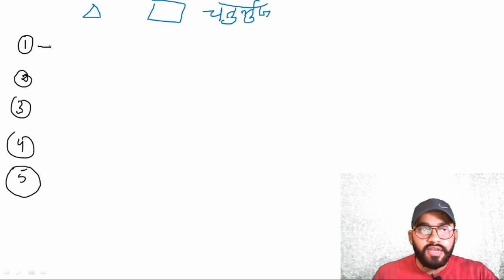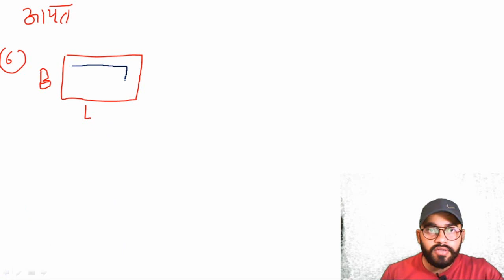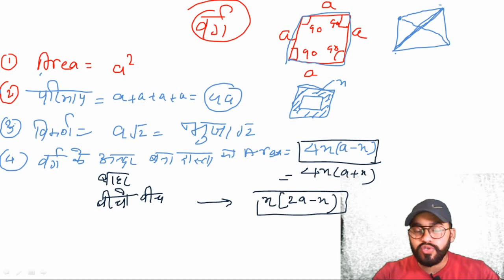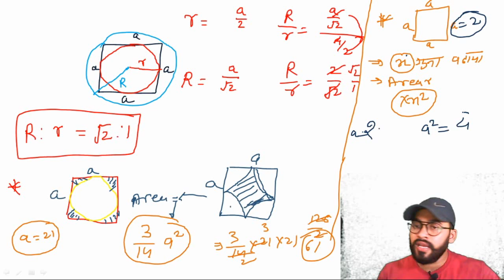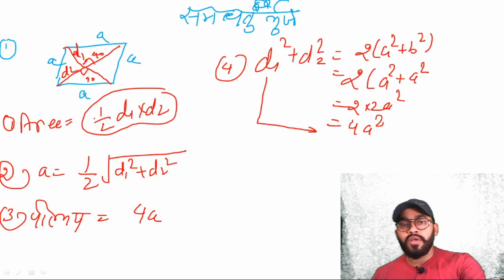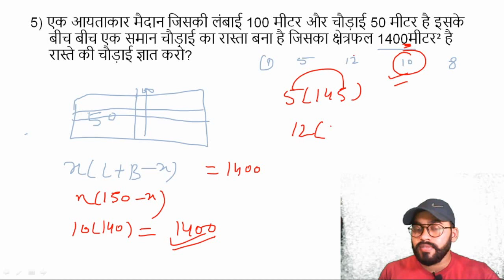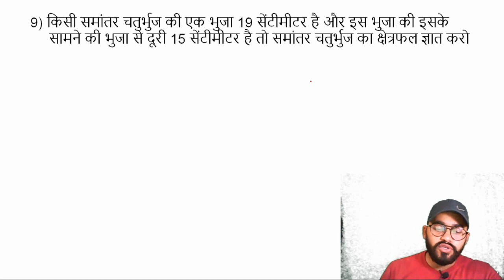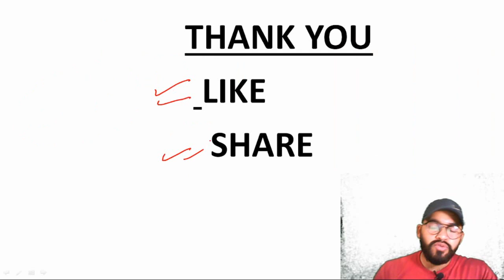MENSURATION 2D / चतुर्भुज 2D/ MENSURATION Questions for all exams / by pankaj dhanraj sir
दोस्तों नमस्कार,

mensuration classes in telugu,
mensuration classes for competitive exams,
mensuration classes for bank exams,
mensuration classes in english,
mensuration classes by sahil sir,
mensuration classes by rakesh yadav,
mensuration classes in hindi,
tsat mensuration classes,
mensuration classes for ssc cgl,
mensuration by utkarsh classes,
best mensuration classes,
mensuration by malviya classes,
mensuration by saaval classes,
mensuration by ktc classes,
choudhary classes mensuration,
mensuration by concept classes,
funny concept classes mensuration,
apttrix e classes mensuration,
e1 classes mensuration,
mensuration full classes,
genius classes mensuration,
harendra classes mensuration,
highway classes mensuration,
mensuration online classes in telugu,
mensuration utkarsh classes jodhpur,
jagdev classes mensuration,
ktc classes mensuration,
nand kishore classes mensuration,
lakshya mathematics classes mensuration,
mensuration math special classes,
mawana classes mensuration,
mensuration malviya classes,
mensuration math utkarsh classes,
malviya classes mensuration part 2,
tsat maths classes mensuration,
malviya classes mensuration part 1,
neon classes mensuration,
nayan classes mensuration,
mensuration utkarsh classes ntpc,
mensuration online classes,
pointer classes mensuration,
saaval classes mensuration,
mensuration all classes by sahil sir,
sujeet classes mensuration,
sr classes mensuration,
mensuration utkarsh classes,
mensuration 2d utkarsh classes,
ultimate classes mensuration,
mensuration class x,
class x mensuration 5a,
class x mensuration 5b,
class x mensuration 5c,
class x mensuration 5d,
mensuration 3d utkarsh classes,
mensuration class 5,
10th class mensuration 5a,
10th class mensuration 5b,
9th class mensuration chapter 5a,
9th class mensuration chapter 5b,
10th class mensuration 5c,
mensuration class 10 5(a),
9th class mensuration chapter 5c,